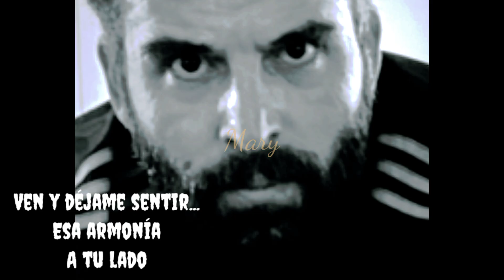Mehmet Akif Alakurt "En tus ojos ❣️"